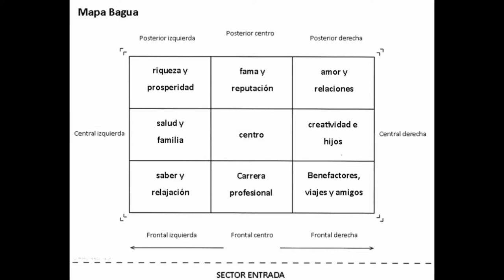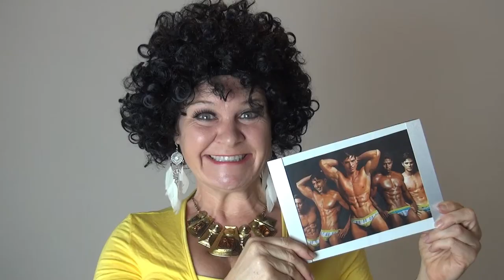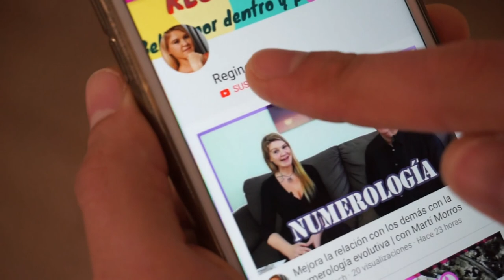Pon orden en tu vida a través de FENG SHUI para ser abundante | con Nuria Escarré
Sabíais que el orden en nuestra casa puede tener impacto en nuestra abundancia? Pero no solo esto.
Nuria Escarré nos cuenta en qué consiste en Feng Shui de forma y los puntos básicos que hay que tener en cuenta para que fluya nuestra vida

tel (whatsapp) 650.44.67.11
canal de Youtube: nuriaescarre

⚠️⚠️⚠️ Visítame también en LBRY, todos los vídeos están también en LBRY!